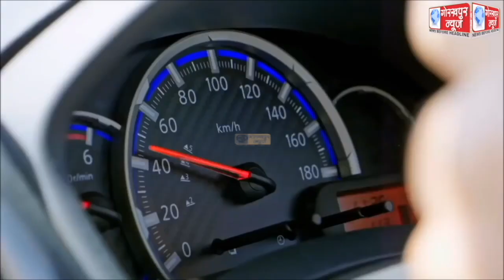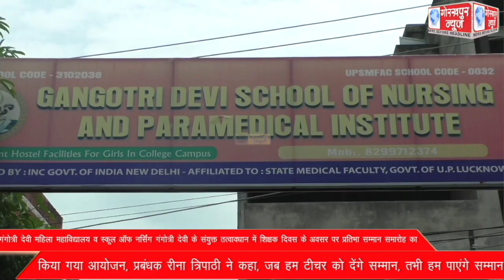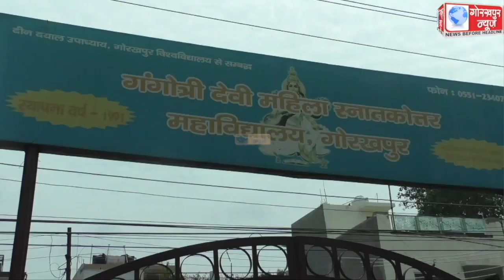GORAKHPUR NEWS 05-09-2022